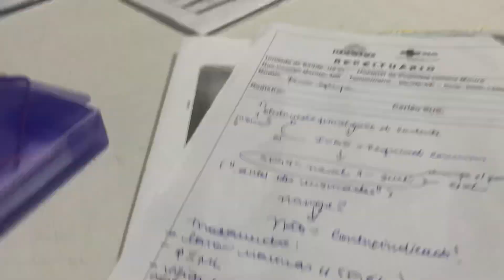DIA DE LEVAR A BEBÊ PARA PEDIATRA 👩🏻‍⚕️❤️